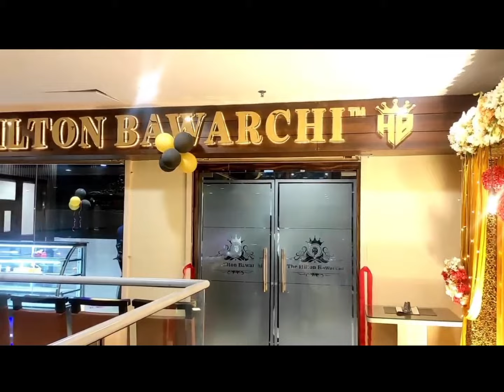Grand Opening The Hilton Bawarchi @thehiltonbawarchi#restaurant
Grand Opening of The Hilton Bawarchi- Mango Jamshedpur.

The Hilton Bawarchi is one of the most popular restaurants in Mango - Jamshedpur for Multi Cuisine and are known for their authentic flavors.

The restaurant is located in a prime location in Aakash Heights Building, Near Kerala Public School, Mango - Jamshedpur, making it easy to find. The interior of the restaurant is spacious and well-maintained. The staff is friendly and attentive. The food is served hot, fresh and the food is always cooked to perfection. The service is also excellent, and the prices are reasonable.

Location: Akash Heights Purulia Road Mango, Jamshedpur, Jharkhand 831020, India.
Amenities: Air conditioning, Wi-Fi, parking
Ratings: 4.9 out of 5 stars on Google Maps